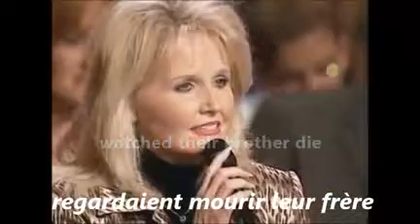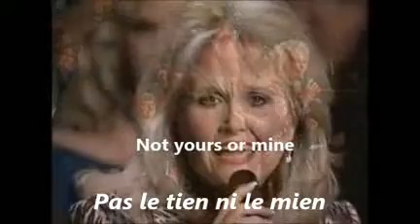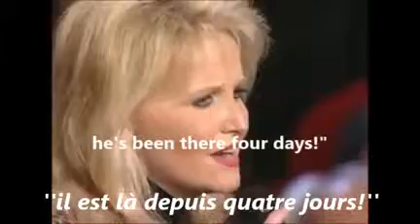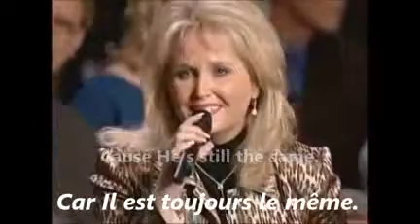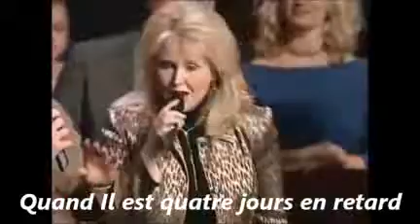April 18, 2021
please come